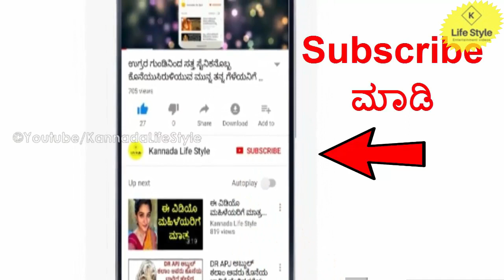Dina Bhavishya | ದಿನ ಭವಿಷ್ಯ | 19 january 2020 | Daily Horoscope | Today Astrology in Kannada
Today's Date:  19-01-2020